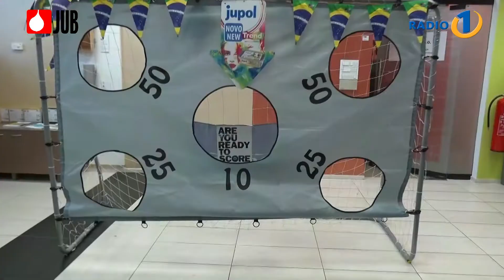JUPOL Trend svetovno prvenstvo v FUCBALU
Vzporedno s svetovnim prvenstvom v Braziliji, poteka prvo prvenstvo v namiznem nogometu.

Ekipo Radia 1 je izzval poslušalec Robi in pomerili so se kar v JUB-u.